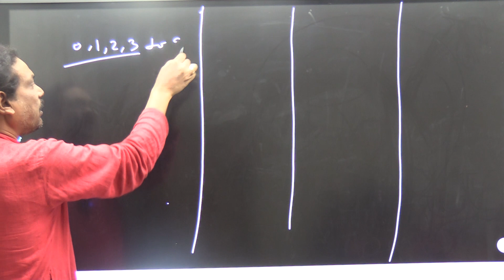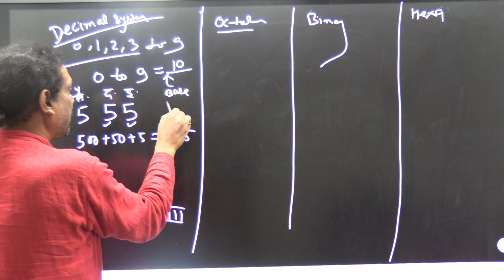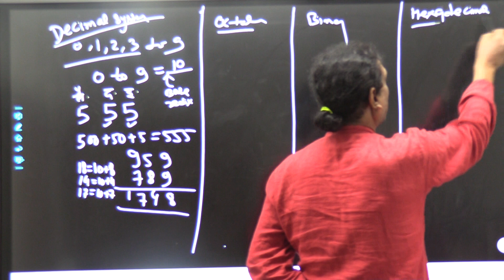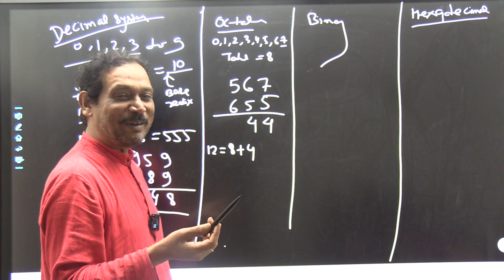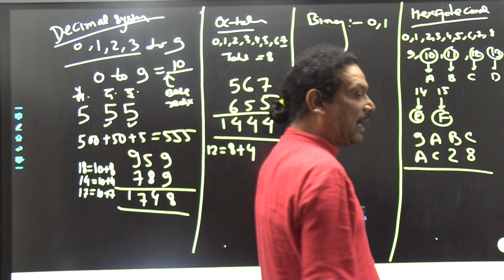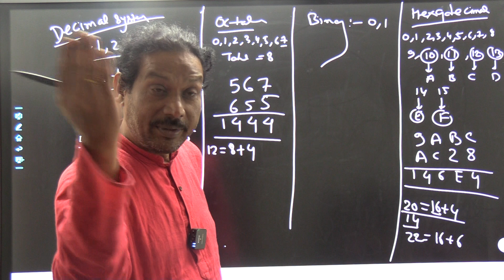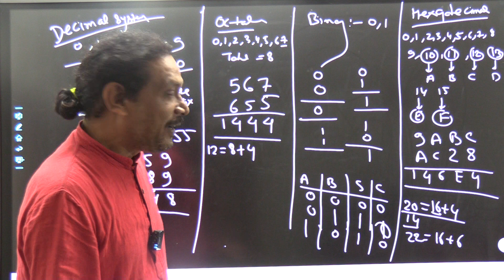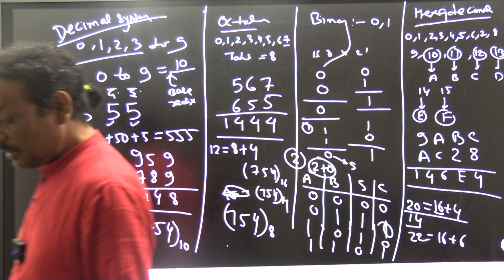Number System (Digital Electronics) By Gyanendra Sir 01#Engico_Point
In This Video Gyanendra Sir Teaching Number System In Digital Electronics By Engico point Digital electronics by Gyanendra Kumar
Digital Electronics BY Gyanendra Kumar
Number System BY Gyanendra Kumar